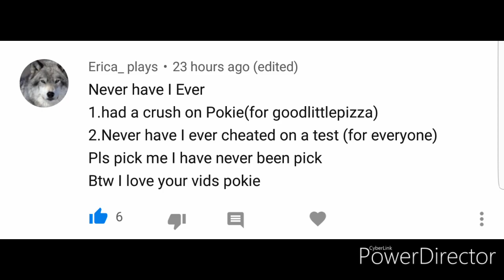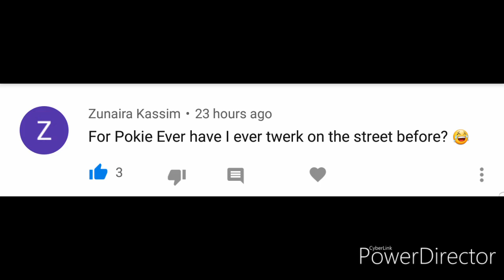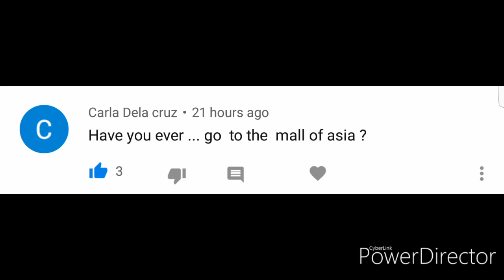"Never Have i Ever" Challange| Gacha Life